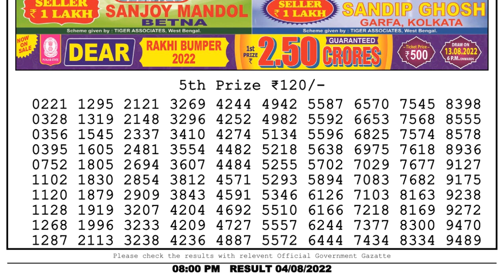Nagaland Lottery Sambad Live 8pm 04.08.22